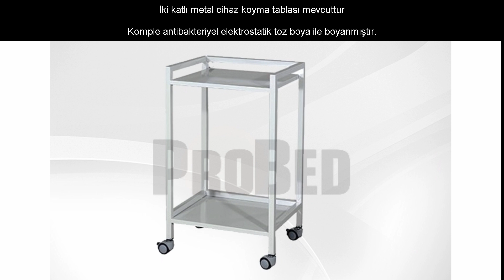Probed - 3202 Cihaz Taşıma Sehpası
ÖZELLİKLER:

İkisi frenli dört adet teker mevcuttur

Gövdesi metal malzemeden oluşmaktadır

İki katlı metal cihaz koyma tablası mevcuttur

Komple antibakteriyel elektrostatik toz boya ile boyanmıştır.

ÖLÇÜLERİ:
En: 50 cm   Boy: 50 cm  Uzunluk: 90 cm